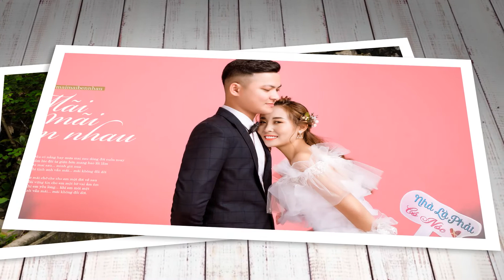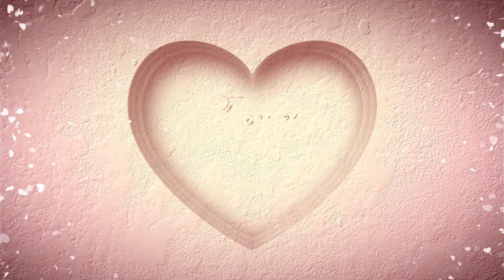Cuong nguyen full HD1080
cuong  nguyen (Minh thoi)